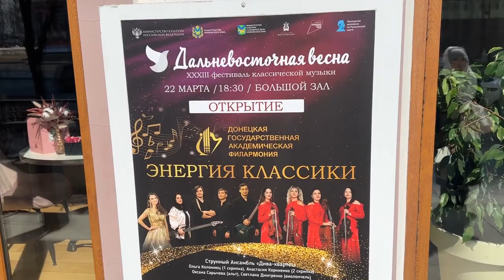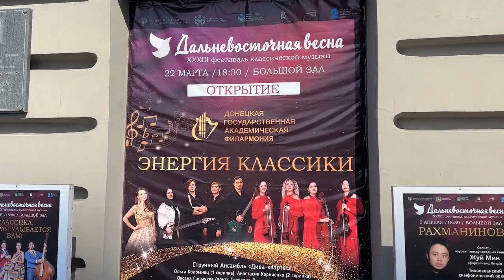Донецкие музыканты прибыли в Приморье для участия в фестивале классической музыки.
В рамках ежегодного фестиваля классической музыки «Дальневосточная весна» во Владивосток прибыли артисты из Донецка. Они, вместе с другими музыкантами, представят приморской публике, свои номера. Для артистов провели обзорную экскурсию по достопримечательностям краевого центра.